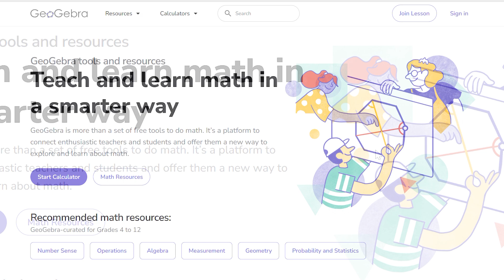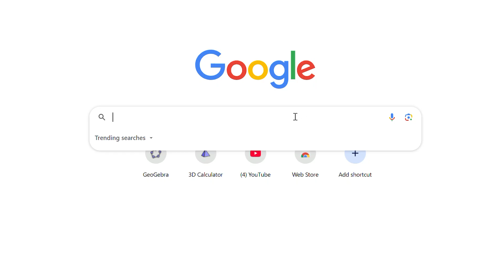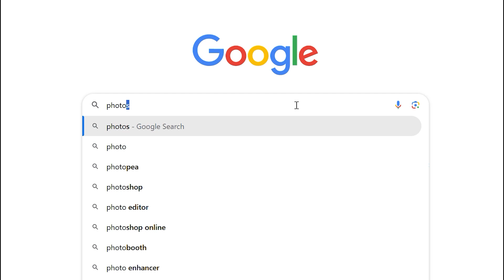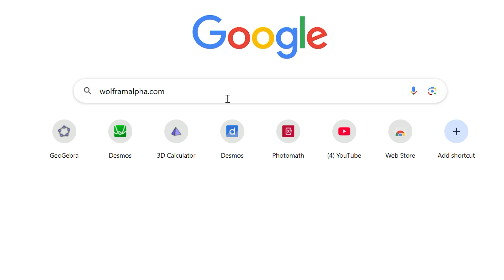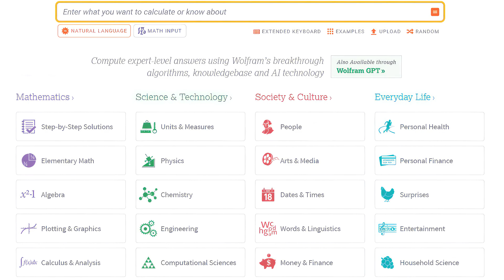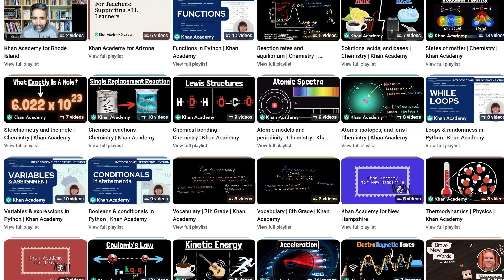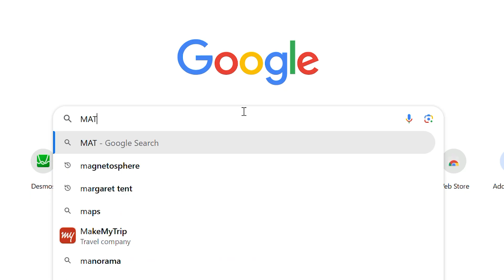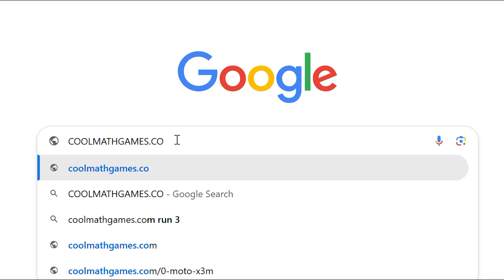سایت‌هایی که ریاضی رو برات آسون می‌کنن! از GeoGebra تا Khan Academy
سلام رفقای ریاضی‌باز! 😎
توی این ویدیو ۷ تا از بهترین سایت‌های آموزش ریاضی رو معرفی کردم که هم رایگانن، هم تعاملی و کاربردی.
از رسم نمودار با GeoGebra و Desmos گرفته تا حل معادلات با Photomath و WolframAlpha و حتی آموزش جذاب با Khan Academy و Mathigon.
اگه دنبال یادگیری ریاضی به روش‌های خلاقانه و ابزارهای حرفه‌ای هستی، این ویدیو رو از دست نده!

📌 مناسب برای دانش‌آموزا، معلم‌ها و هرکسی که عاشق ریاضی یا درگیرشه!
📊 ابزار رسم نمودار | حل معادله | آموزش تصویری | بازی ریاضی | ماشین‌حساب گرافیکی سه‌بعدی

🎯 لینک همه‌ی سایت‌ها رو این پایین گذاشتم👇
🔔 لایک و سابسکرایب یادت نره که کلی محتوای ریاضی خفن تو راهه!
لینک کانل های من، از اینکه سابسکرایبم میکنید ممنونم:
اینستاگرامم:
لینک سایت ها:
🟣 1. GeoGebra
ابزاری قدرتمند برای رسم نمودار، اشکال هندسی و انجام محاسبات.
📌 مناسب برای دانش‌آموزان و معلمان برای یادگیری بصری و تعاملی ریاضی.

🟢 2. Desmos
ماشین‌حساب گرافیکی فوق‌العاده برای رسم نمودارهای دو‌بعدی و بررسی توابع.
📌 برای درک بهتر توابع و بازی با پارامترها با اسلایدر، مخصوصاً برای دبیرستانی‌ها.

🟠 3. Photomath
با دوربین موبایل از مسائل ریاضی عکس بگیر و راه‌حل کامل ببین!
📌 ابزار عالی برای رفع اشکال و فهم گام‌به‌گام حل تمرین‌ها.

🔴 4. Wolfram Alpha
موتور محاسباتی قدرتمند که می‌تونه هر سوال ریاضی رو تحلیل و حل کنه.
📌 مناسب برای حل معادلات پیچیده، ترسیم نمودار، آمار و حتی حدس‌های معروف ریاضی.

ویدیوهای رایگان و تمرین‌های ساختارمند از ریاضی پایه تا پیشرفته.
📌 یه کلاس آنلاین رایگان برای دانش‌آموزا، معلم‌ها و همه‌ی علاقمندان.

🔵 6. Mathigon
پلتفرمی تعاملی و داستان‌محور برای یادگیری ریاضی با ابزارهای تصویری جذاب.
📌 مناسب برای یادگیری خلاقانه ریاضی با پازل، بازی و محتوای قابل لمس.

🟤 7. Coolmath Games
بازی‌هایی جذاب برای تمرین مهارت‌های منطقی، عددی و حل مسئله در قالب سرگرمی.
📌 ترکیب یادگیری با بازی برای همه‌ی سنین، مخصوصاً برای کسایی که از ریاضی فراری‌ان 😄
قسمت های ویدیو:
00:00 بهترین سایت‌های آموزش ریاضی
00:56 جئوجبرا، GeoGebra
02:16 سایت Desmos
03:36 فوتومت، Photomath
04:39 سایت Wolfram Alpha
05:46 خان آکادمی، Khan Academy
07:01 سایت Mathigon
07:56 کول مت گیمز، Coolmath Games